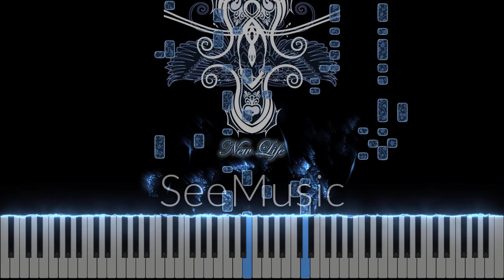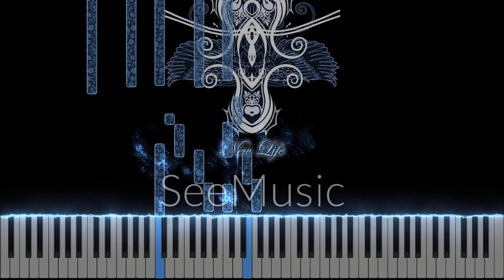New Life - Evening Piano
This song is part of the album New Life, which is being recorded since the end of 2010. All the recordings are only improvisation.

Note: This song has been played on Roland FP-90X and recorded with Cubase 13.